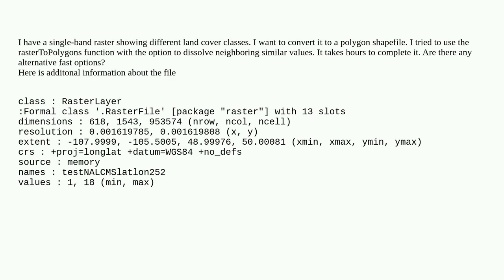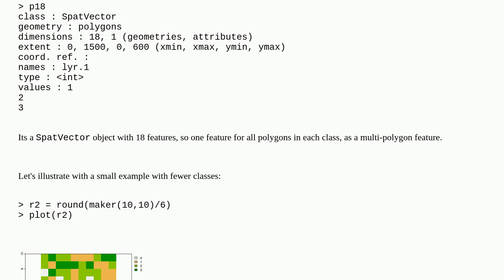Fast way to convert raster to polygon shapefile in R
A special thanks goes out to the community

  rgdal r gdalutils raster